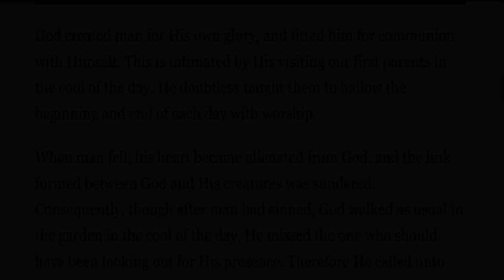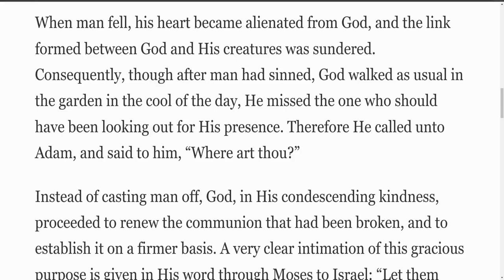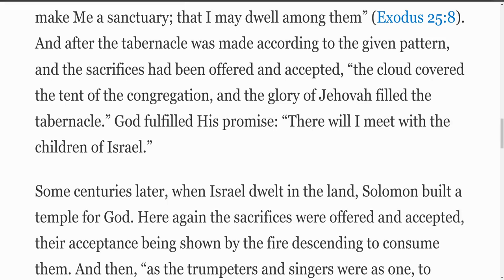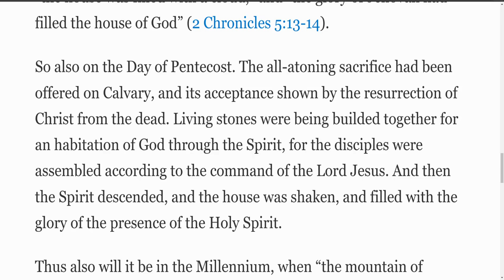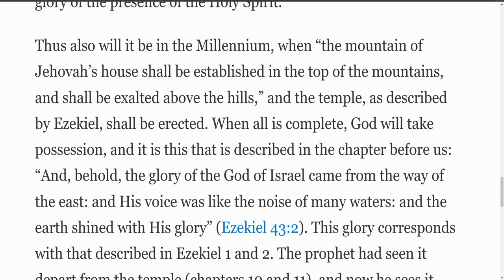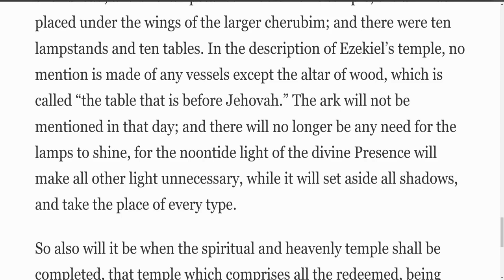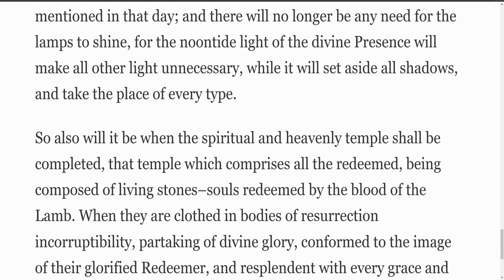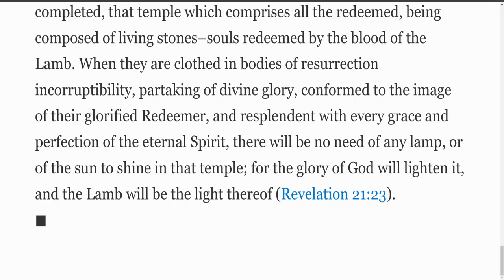The Glory of God, by Thomas Newberry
The Writings of Thomas Newberry